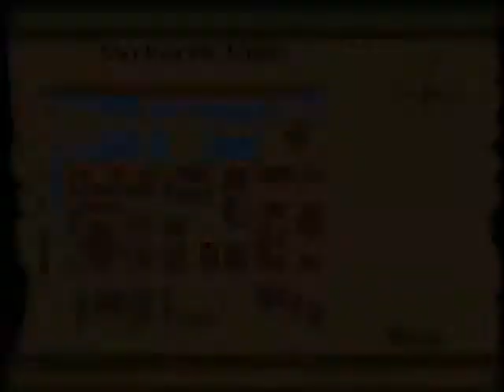LEO plays TES: Arena - Part 223 - I might not be able to get all these quests done